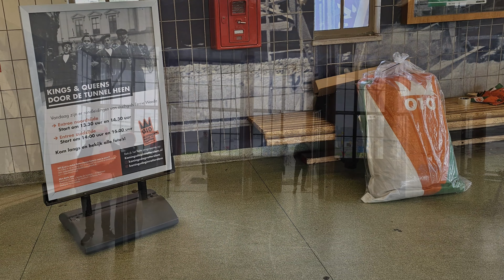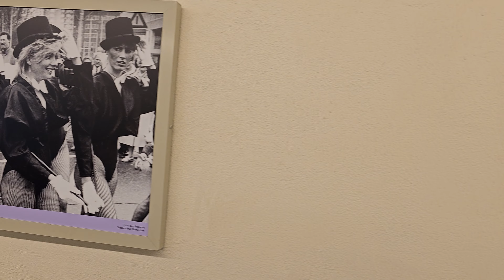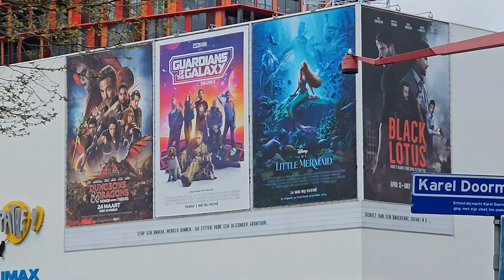Rondje van 23 en 25 april 2023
Stukjes van mijn rondje door Rotterdam op 23 en 25 april 2023